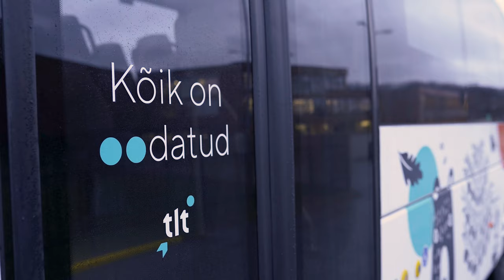TLT koolibussid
Novembrist alustavad Tallinnas kooliõpilaste sõidutamist kolm spetsiaalset koolibussi. Lisaks graafikujärgsetele liinisõitudele on võimalik neid koolibusse tellida ka ekskursioonidele sõiduks.

Turvaline tasuta buss õpilastele
Koolibussid sõidavad igapäevaselt kolmel liinil: Viimsi keskus – Balti jaam, Tammneeme – Balti jaam ja Tiskre – Balti jaam, tagades tiheda asustusega äärelinnast mugava ja kiire ühenduse kesklinnaga, kus paljud õpilased koolis või huviringis käivad. Koolibussid on mõeldud Tallinnas alg-, põhikooli- ning gümnaasiumiõpilastele, tagades turvalise ja kiire transpordi õpilastele -  teised ühistranspordi kasutajad koolibussi kasutada ei saa.
Koolibussi kasutamine on õpilastele tasuta, selleks peab juhile bussi sisenemisel enda õpilaspiletit näitama.

Busse saab ka ekskursioonideks tellida – uued turvalised bussid, kogenud bussijuhid ning sõidud Eestis ja välismaal.

Üks 65-kohaline ja kaks 57-kohalist kõigi mugavustega bussi vastavad kõikidele turvanõuetele ning tagavad liikumisvõimaluse ka ratastooliga sõitjatele.
Kõik kolm bussi on varustatud invatõstukiga ja igasse bussi on lisaks tavareisijatele turvaliselt võimalik paigutada ka kaks ratastoolis reisijat.
TLT koolibusside istmed on varustatud kolme punkti turvavöödega. Lisaks oleme koolibussi juhtideks valinud bussijuhid, kellel on pikaaegne kogemus tellimusvedude teostamisel ja lastegruppide sõidutamisel.